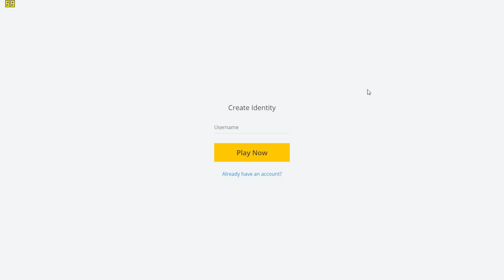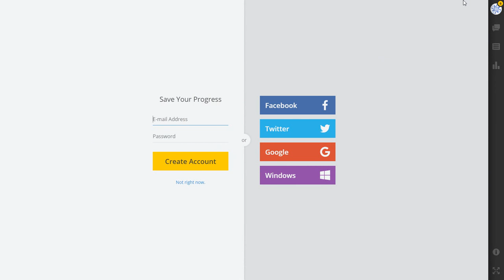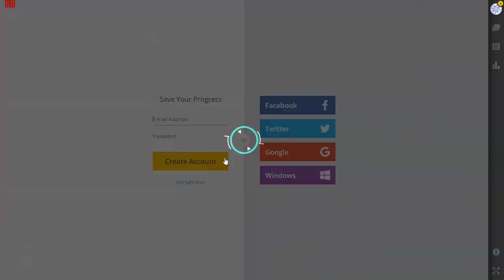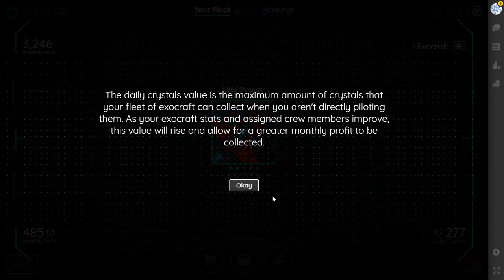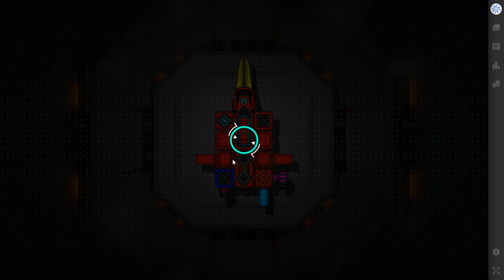[Exocraft]Play (Steam Free Game)